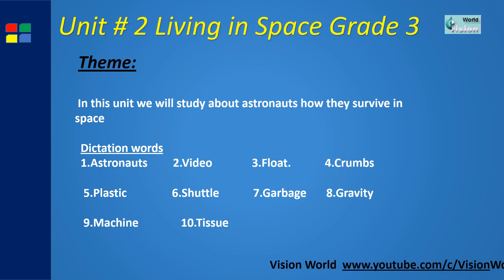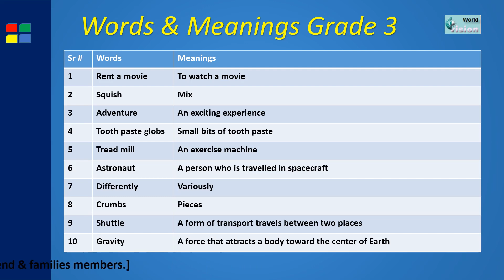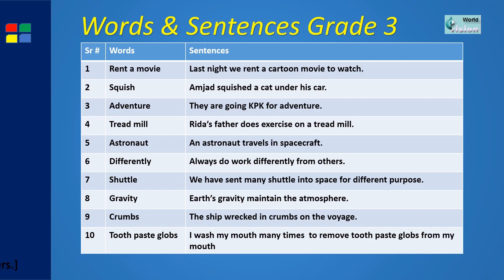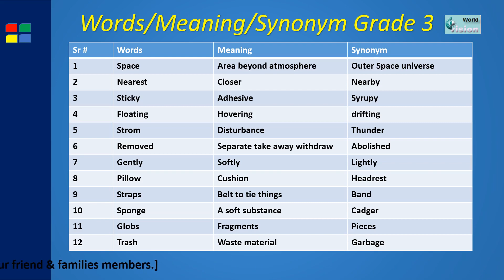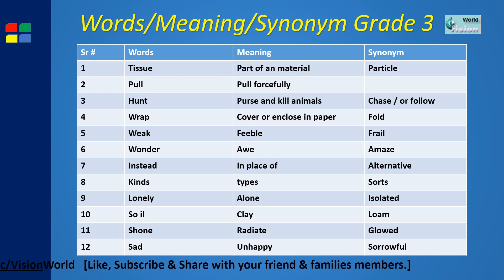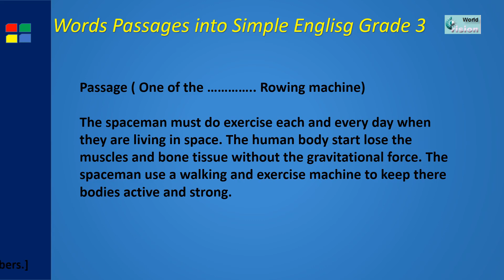Lecture # 6 Oxford Course Grade 3 / Lesson Living in Space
In space, astronauts live in a very small space. They have to keep their area clean in space just like we do on Earth. In space, the astronauts wipe the walls, floors, and windows to keep them clean.

Five amazing facts about living in space
Preparation for a space for a spacewalk takes hours. Astronauts don their spacesuits hours before going on a spacewalk, during which time they breathe pure oxygen in preparation for the activity.
You see a sunrise every 90 minutes. ...
You must sleep next to a fan. ...
The heart takes a breather. ...
You'll drop things back on Earth.